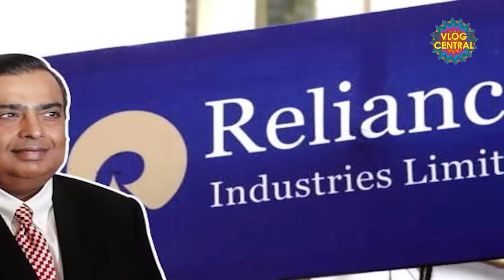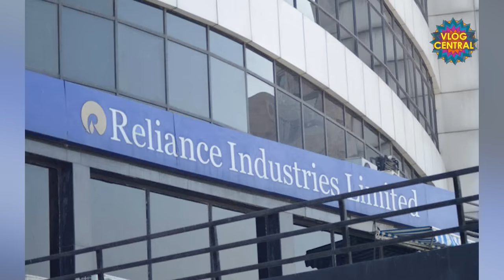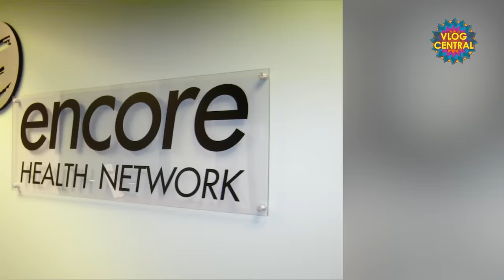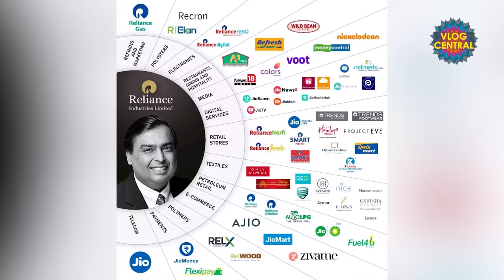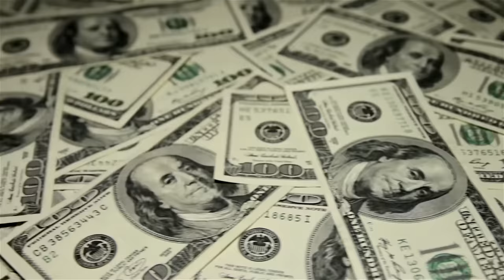World Most Expensive Pre-Wedding Anant Ambani Weds Radhika Merchant - Podcast with Nasir Baig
Inside Video Anant Ambani - Radhika Merchant's Pre Wedding Celebration In Jamnagar

Asia’s wealthiest man, Mukesh Ambani, is pulling out all the stops for his son, Anant Ambani’s, pre-wedding festivities. The extravagant celebration is set against the backdrop of the Ambani family’s sprawling 3,000-acre estate in Jamnagar, Gujarat.

Guest List Highlights:

Bill Gates: The tech titan himself.
Mark Zuckerberg: The Facebook founder.
Larry Fink: Co-founder of BlackRock.
Ivanka Trump: Former First Daughter and businesswoman.
Sundar Pichai: CEO of Alphabet (Google’s parent company).
Stephen Harper: Former Canadian Prime Minister.
Kevin Rudd: Former Australian Prime Minister.
Gautam Adani and Kumar Mangalam Birla: Fellow Indian billionaires.
Shah Rukh Khan and Deepika Padukone: Bollywood royalty.
Rihanna: Global superstar, whose arrival caused a frenzy online.
Chartered Planes: Guests are arriving in style, with chartered flights whisking them from Delhi and Mumbai to Jamnagar. The opulence knows no bounds!

Entertainment:

Rihanna will grace the stage with her mesmerizing performance.
David Blaine, the American illusionist, will leave guests spellbound.
Gastronomic Extravaganza: Over 2,500 delectable dishes prepared by a team of 65 chefs await the attendees. From sumptuous Indian delicacies to international flavors, it’s a feast fit for royalty.

Pampering Services: Guests can indulge in hair styling, makeup, and saree draping services. Because when you’re rubbing shoulders with the elite, you’ve got to look your best!

Animal Rescue Center: Visits to the Ambani family’s animal rescue center are on the agenda. A delightful blend of luxury and compassion.